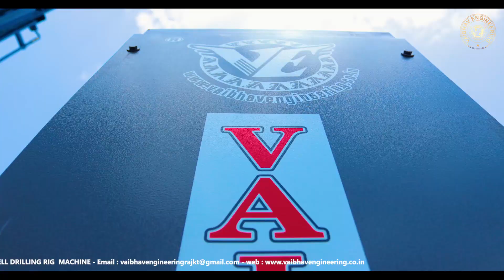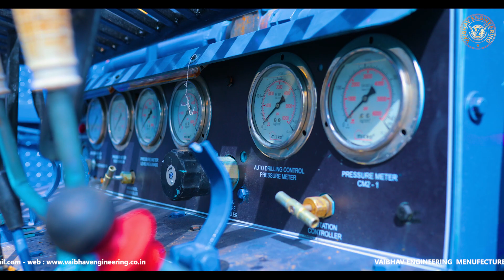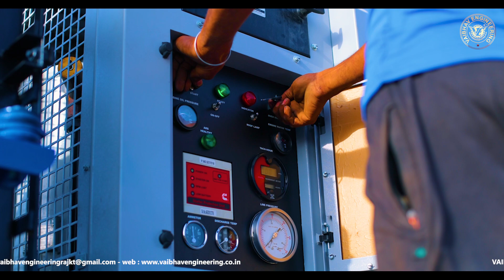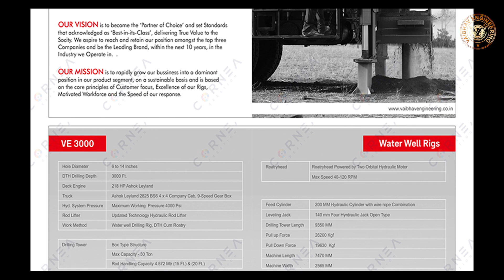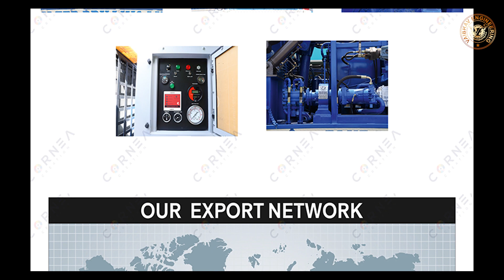VE 3000 DTH WITH ROATRY DRILLING RIG MACHINES VAIBHAV ENGINEERING EXPORT IN MALAWI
Dear Sir,

Season’s Greetings..

We take this opportunity to introduce ourselves as manufacturer and exporter water well drilling Machine. We are an ISO 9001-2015 certified company located in Rajkot, India, engaged in this business since 1985 & having the best experience in this field.

We have a full fledged & well equipped fabrication shop, assembly shop & work shop,  managed by well qualified & experienced personnel  supported by In-House testing facilities, and  much more….

Our product range are as follows.

@ Our Model No- VE2000A- DTH & Rotary drilling RIG (Only attachment, Without Vehicle), We need your vehical chassis drawing or dimension or Vehical Model detail what you are going to use to Mount RIG attachment. Operating system of this model i…